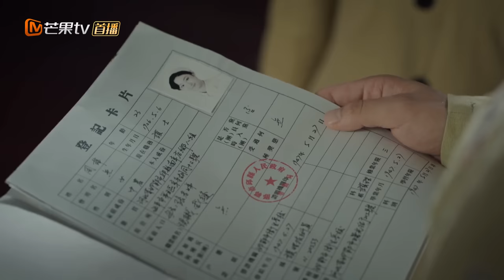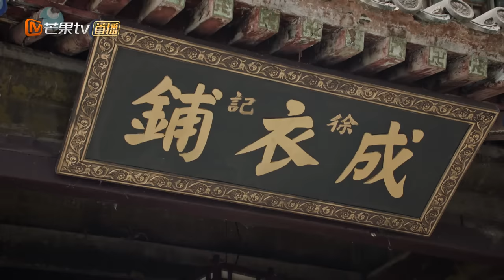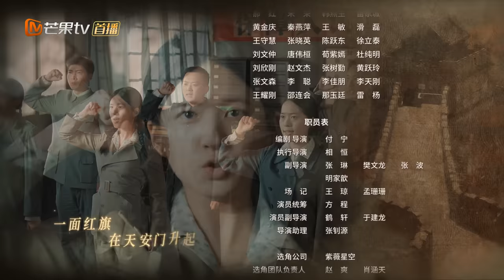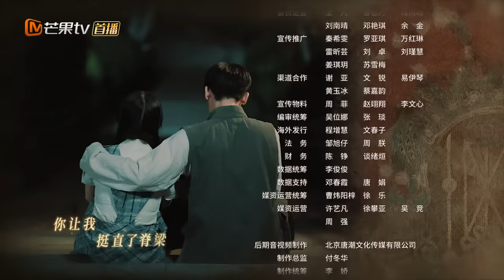【ENG SUB】《胡同 Hu Tong》第3集 赵露思立功表彰会上出意外【芒果TV季风频道】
赵露思蔡文静关晓彤强强联合，上演三代女人一台戏！
《胡同 Hu Tong》每日19:30点更新3集，会员抢先看！

【剧情简介】
《胡同》分为三个时代篇章，选取了三个代表性的年代：50、80和21世纪的今天。讲述了祖孙三代女性从居委会的开创、发展到发扬，始终秉持为人民服务之初心的故事。

导演: 付宁
主演: 赵露思、关晓彤、蔡文静、侯明昊、刘欢、林一
类型: 都市
制片国家/地区: 中国大陆
语言: 汉语普通话
集长: 45 mins
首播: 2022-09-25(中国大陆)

Chapter章节
00:00 加入会员抢先看！
01:30 The opening
42:30 Ending song